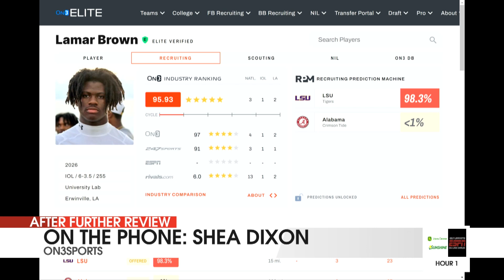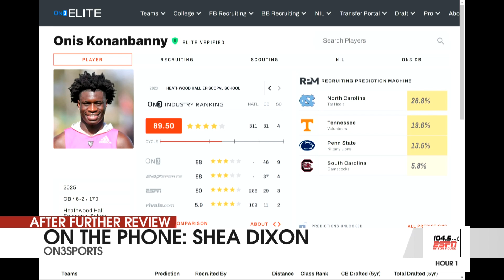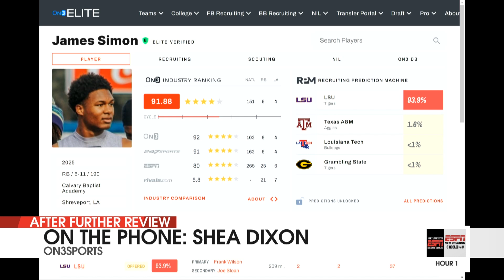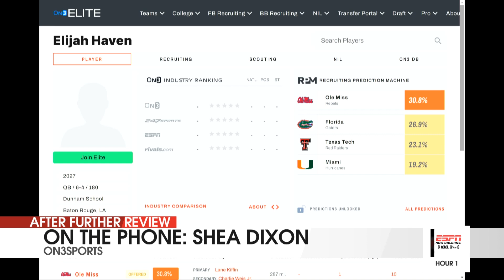Will LSU LB Commit Flip To Texas A&M? | Future QB Target | LSU Tigers Football Recruiting News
Shea Dixon of On3Sports joins AFR to discuss to latest in LSU football recruiting. Who are the names to watch as the Tigers get closer to the 2024 Spring Game? Who could be the next prospect to commit to the Tigers?

Photo Credit: On3Sports